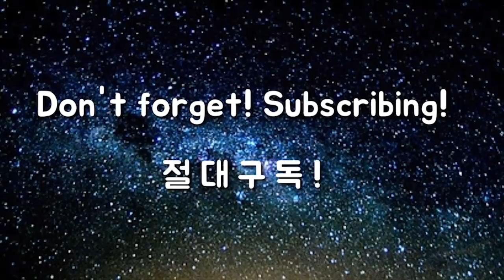스윙 플레인 따지지 마세요. 당신만의 스윙궤도면 됩니다 [아이언 시리즈] - 12탄 "나에게 맞는 플래인은?"